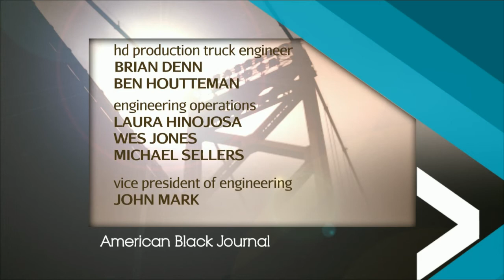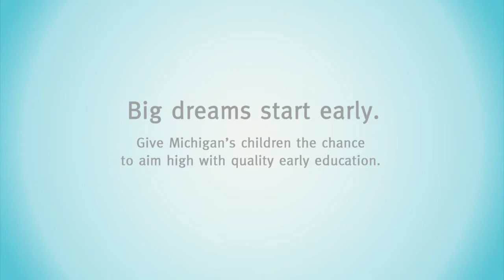A Conversation with Dave Bing | American Black Journal Full Episode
Air Date: 1/5/14. On American Black Journal, our guest is former Detroit mayor, Dave Bing. Stephen talks with him about the challenges and accomplishments experienced during his term, and what advice he has for new mayor, Michael Duggan. Plus, what does he see in Detroit's future, as well as his own? All of this and more in this very important episode. Episode 4210.